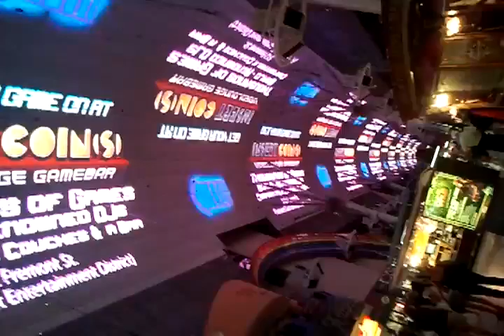Fremont Light Show1